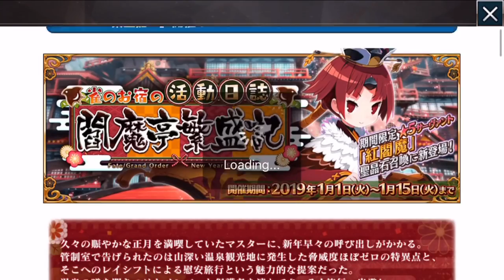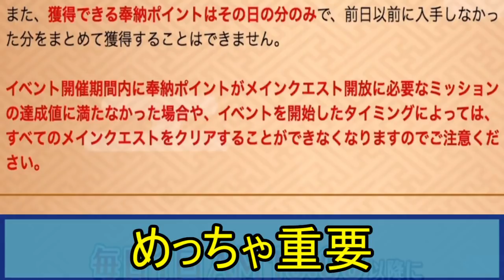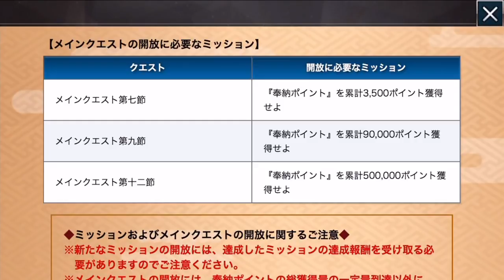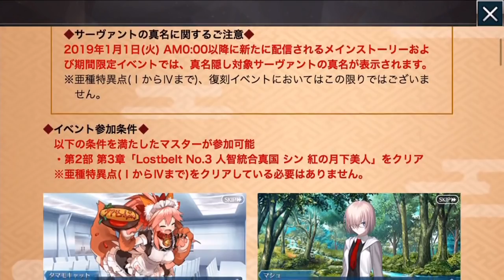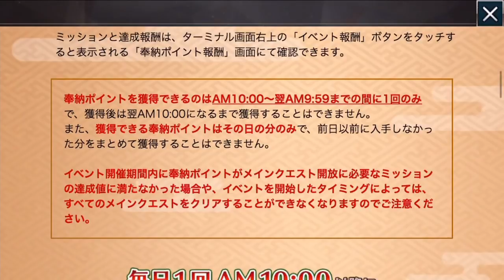【FGO】イベントが進行不可能？！奉納ポイントの注意点【閻魔亭繁盛記】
Fate/Grand Order　FGO

🏠ハト教
白銀のハトが投稿してる動画や生放送を見るときに高レアが出やすいという謎の宗教。

ハト教　 でツイートするとRTされます！